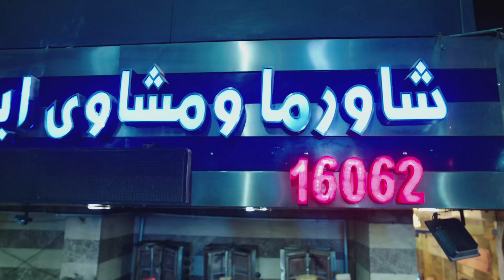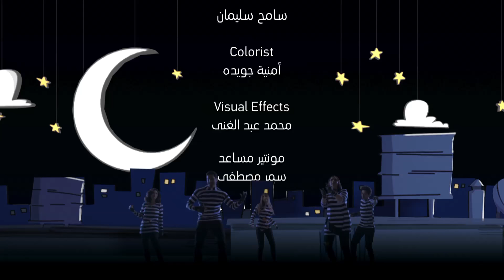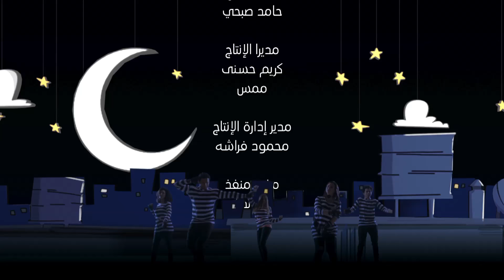مسلسل عزمي و اشجان | الحلقة 08 الثامنه | - Azmi We Ashgan Series - Episode 08 HD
طاقم العمل: حسن الرداد  إيمي سمير غانم  سمير غانم محمد ثروت  يسرا المسعودي  نسرين طافش